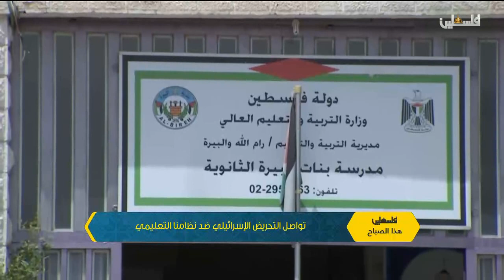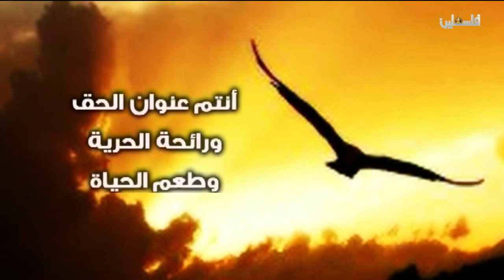فلسطين هذا الصباح ج2- 23/9/2018